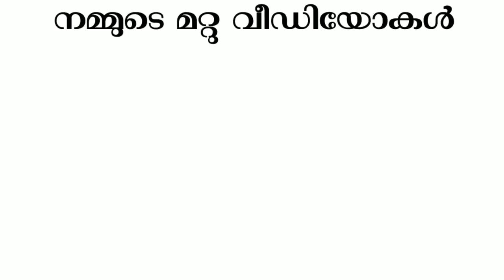അലുമിനിയം പാത്രത്തിൽ ഒരു മന്തി | Arabian Mandhi | Chicken Mandhi | Mandhi Recipe |Masterpiecevlog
ചേരുവകൾ:
1/ബസുമതി അരി - (2 Kg)
2/ചിക്കൻ: (1 1/2 Kg)
3/കുരുമുളക് പൊടി - ( 3 ടീസ്പൂൺ)
4/പെരുംജീരകം പൊടി- (3 ടീസ്പ്പൂൺ)
5/ഏലക്കായ, ഗ്രാമ്പൂ, പട്ട- ആവശ്യത്തിന്
6/Maggi ( Chikken stock ) 1 Pack,
7/ഉപ്പ് (ആവശ്യത്തിന്)
8/Red കളർ (നിർബന്ധമില്ല)
9/sunflower oil (500ml)